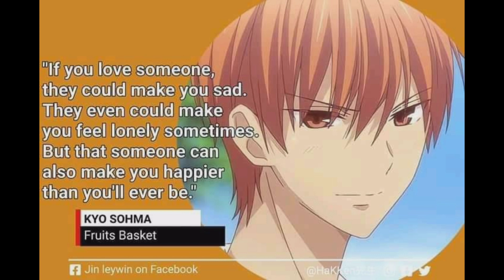Best line of anime character you should read.(AMV)